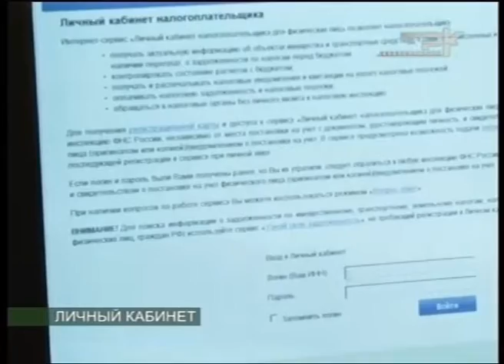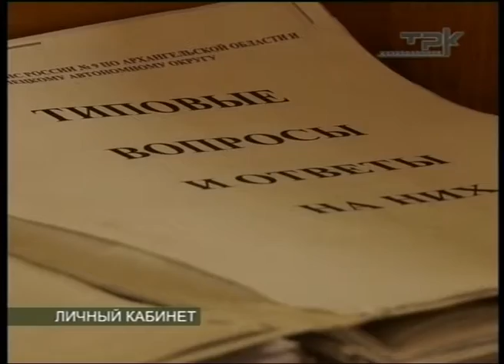ЛИЧНЫЙ КАБИНЕТ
Узнать о том, сколько за вами числится имущества и сколько за него нужно заплатить, теперь можно через Интернет. На сайте налоговой службы открылся личный кабинет налогоплательщика. Он позволяет проследить, в каком состоянии находятся ваши платежи